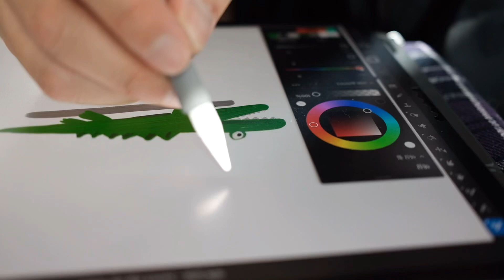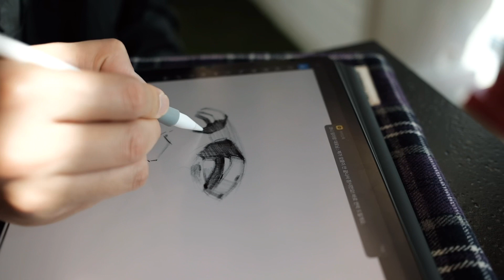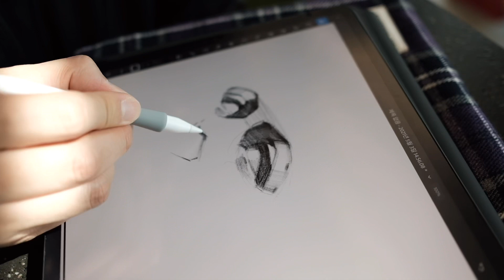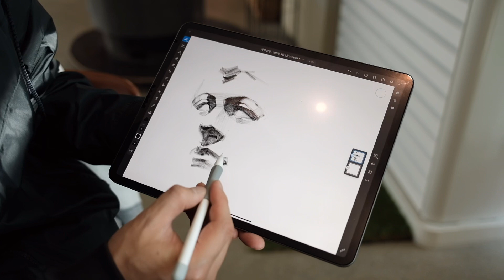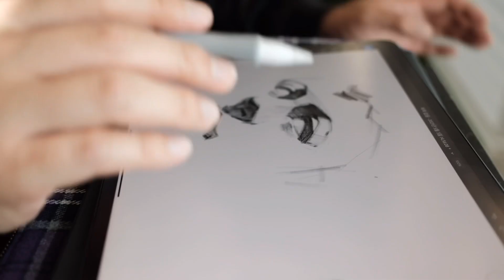소싯적 소묘강사가 말하는 타블렛보다 아이패드가 좋은 점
저는 예고 서양화과 출신, 남편은 소싯적 영원한 미소 소묘강사 였고
그림 꽤나 그린다던 두 사람이 홍대 디자인과에서 학교 CC로 연애하다
지금도 디자인하며 밥벌이 하고 사는 저희 부부에게 아이패드 드로잉은
더 감동적으로 다가왔어요.

남편은 와콤 인튜어스 타블렛을 사용중인데
아이패드 프로로 드로잉 해보더니 극찬을 하더라구요.

그 반응이 재미있고 디자이너나 일러스트레이터 분들에게
도움이 될 수 있지 않을까, 생각해서 영상을 업로드 해 봅니다 : )